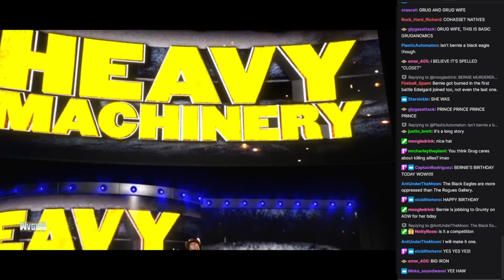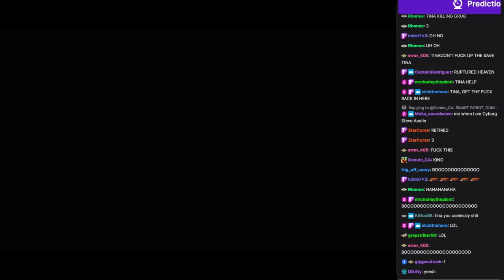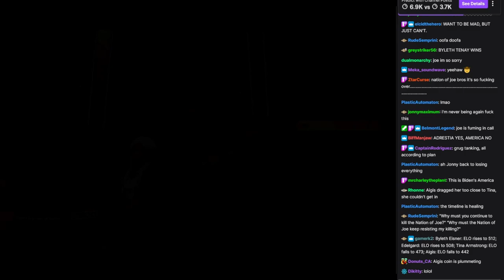WVGCW 2023-12-12: 04: Tag Match: Black Eagles vs. Big Iron